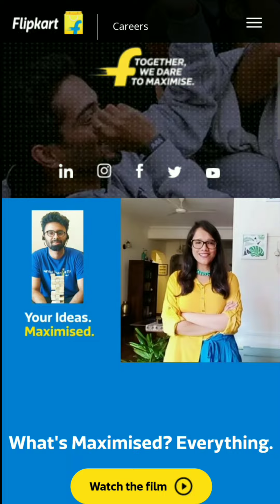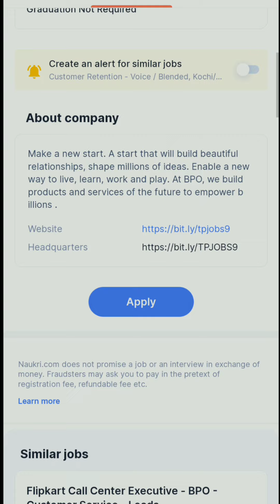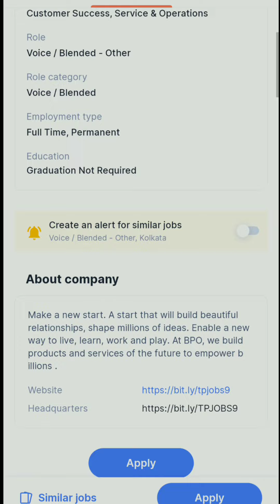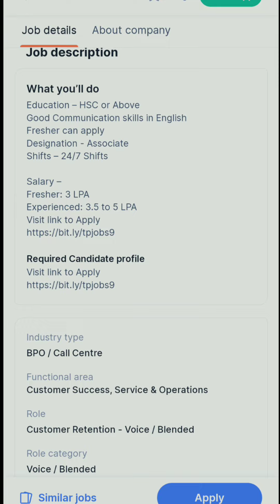Flipkart Call Executive Job 2022|Work from home2022|Customer Service Calling job|Teleperformance job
Apply link available on telegram join now 😄